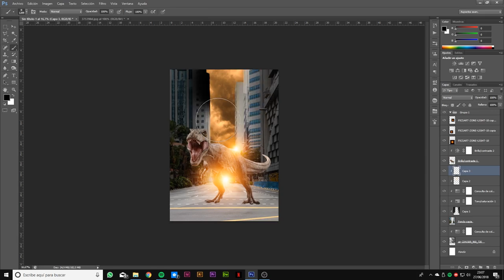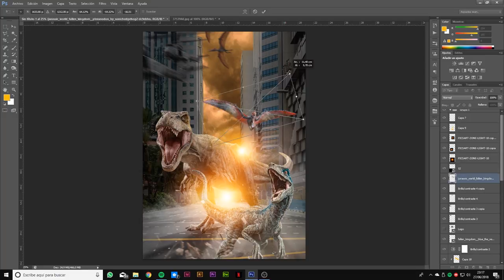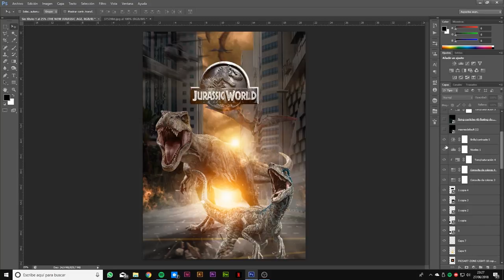JURASSIC WORLD: A NEW ERA Poster (Speed Art) by Unai Lizarza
Jurassic World; A new era? Poster designed by Unai Lizarza.

Next poster... Another JW, AntMan, Avengers? coment below!